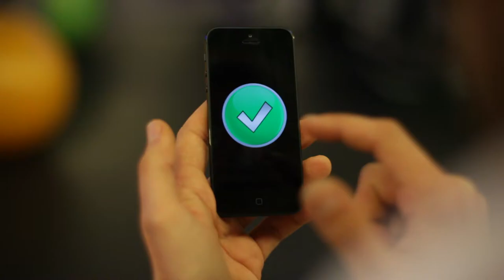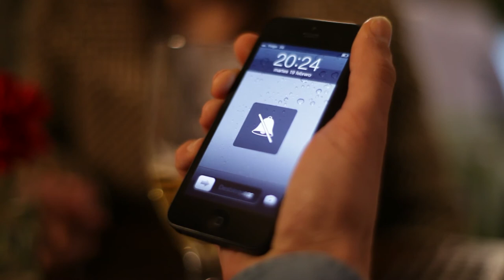Barcelona City Council mobileID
This was the first implementation of our product biid.
Nowadays the Barcelona citizens uses this system to acces to several transactions.